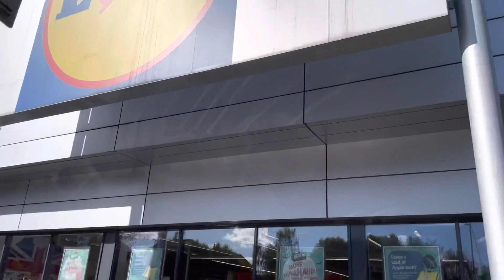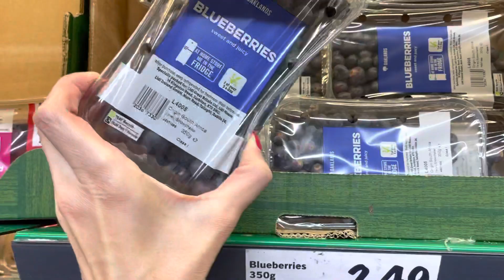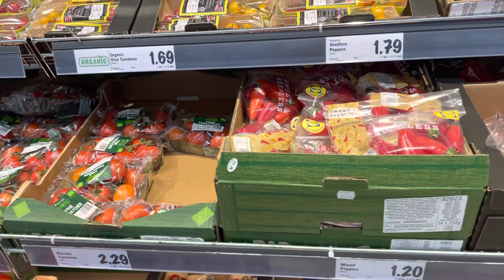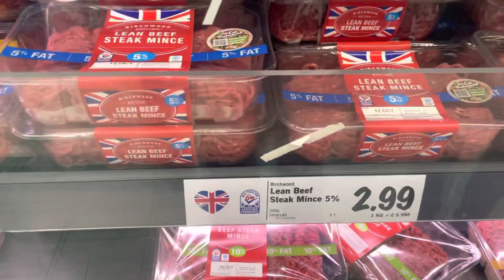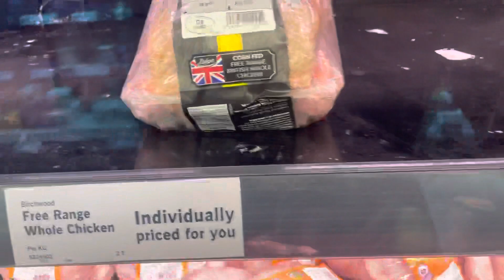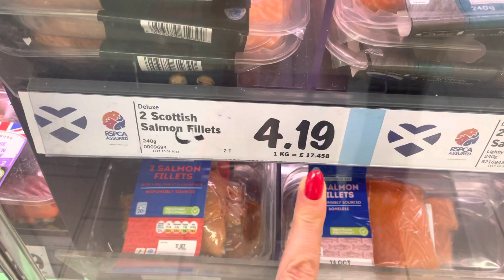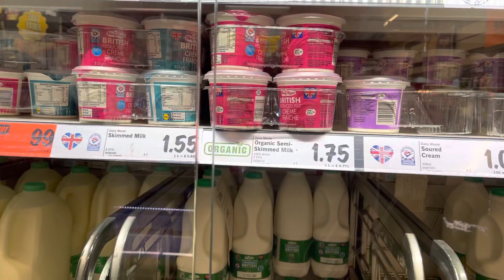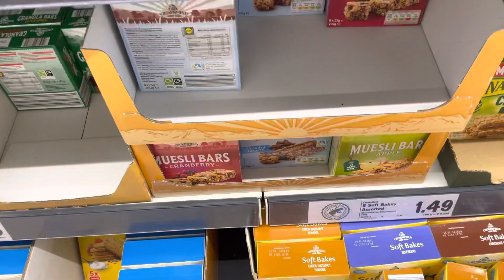ЦЕНЫ НА ПРОДУКТЫ В ЛОНДОНЕ СЕГОДНЯ ОКТЯБРЬ 2022. ОБЗОР ЦЕНЫ В СУПЕРМАРКЕТЕ ЖИЗНЬ ВЕЛИКОБРИТАНИИ ВЛОГ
Видео записано 10 октября 2022.

ЦЕНЫ НА ПРОДУКТЫ В ЛОНДОНЕ СЕГОДНЯ ОКТЯБРЬ 2022. ЦЕНЫ В СУПЕРМАРКЕТЕ ОБЗОР ВЕЛИКОБРИТАНИИ ЖИЗНЬ ВЛОГ

Обзор цен в Лидл Англия Великобритания.